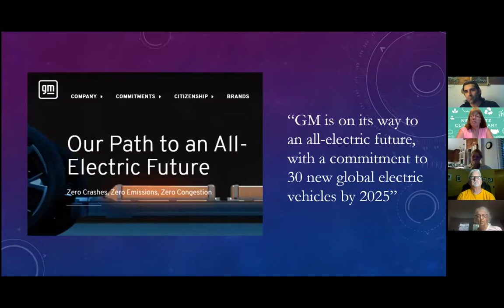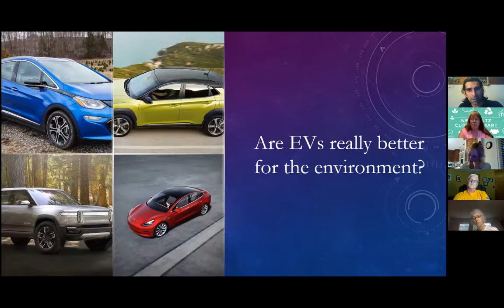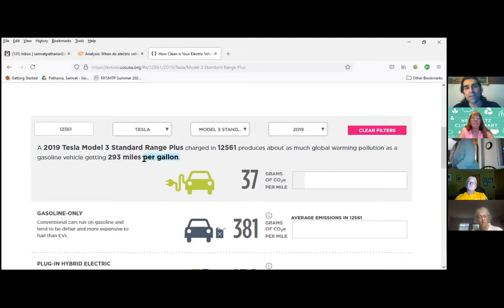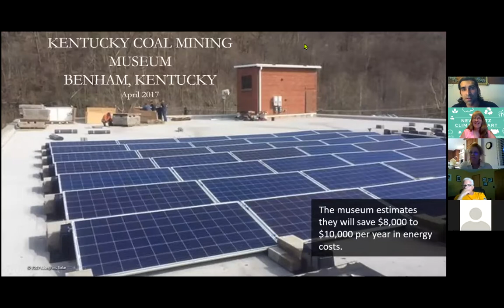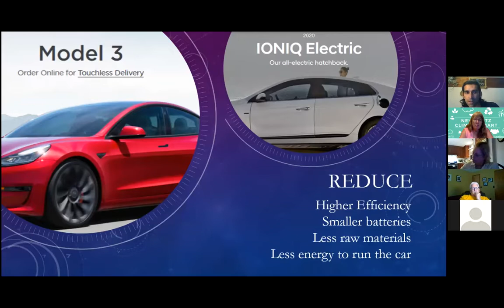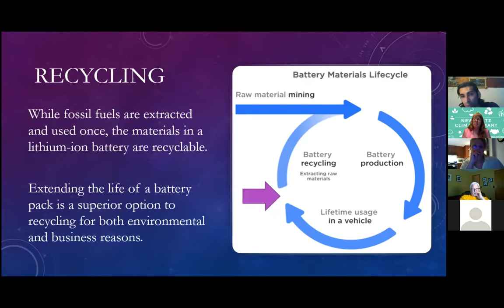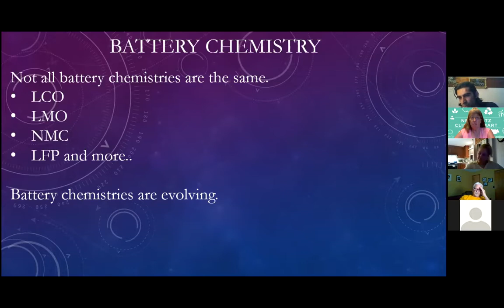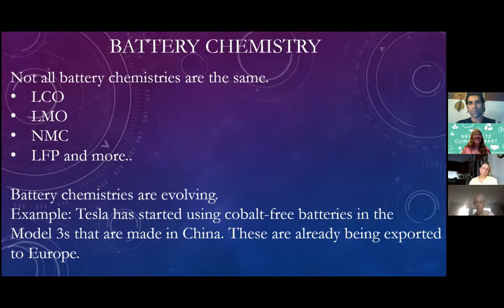The Future Has Arrived: Why Your Next Car Should Be Electric!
New Paltz Climate Smart hosts once per month Meetups on the topic of Climate Smart Solutions.  This is a recording of our presenter Samrat Pathania and discussion on the topic of electric vehicles.

Have you thought about getting an EV (Electric Vehicle)? Are you hesitant to make the leap from fossil fuel to electric cars? Perhaps you are exploring this option but have remaining questions.

Samrat Pathania, a local teacher and EV enthusiast, talks about selecting, driving, and charging an electric car as well as the ecological and financial reasons to switch to EVs.